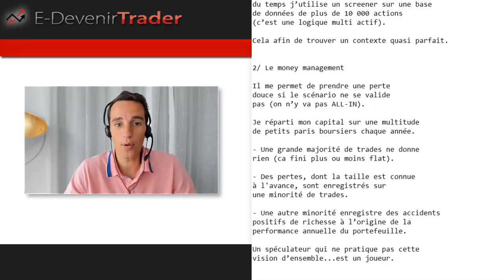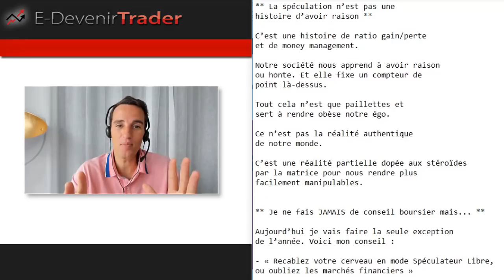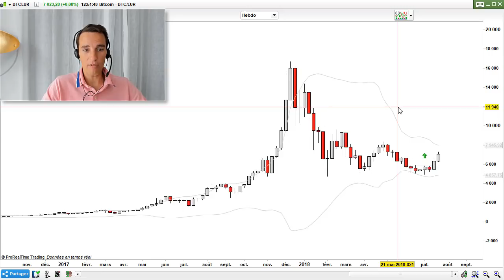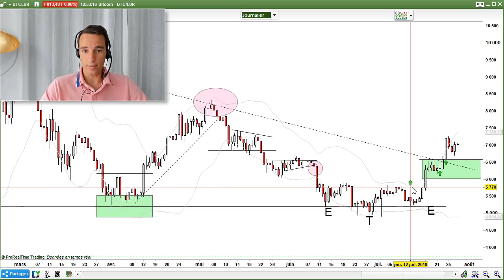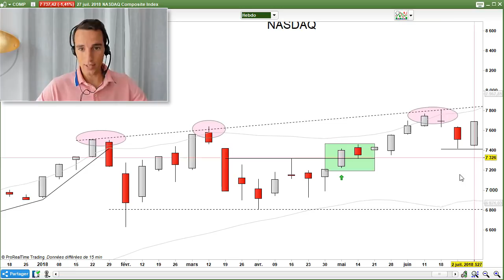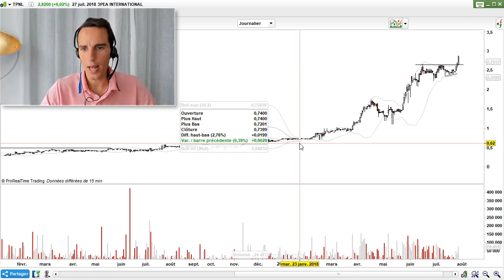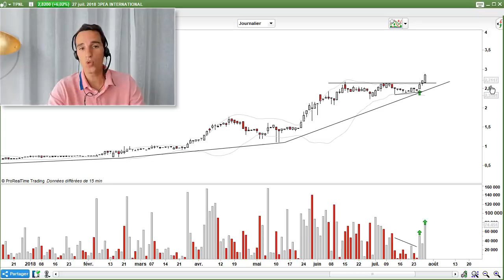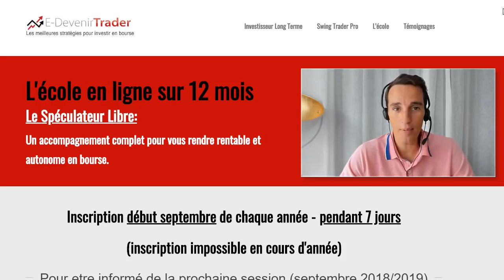Apres le carnage du Bitcoin je place des billes dessus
Un gros breakout à lieu en ce moment sur le Bitcoin, est-ce vraiment le moment d'en acheter? On en parle.

Mon école de bourse en ligne LSL ouvre ses portes en début septembre

★☆★▬▬▬▬▬ QUI EST CEDRIC FROMENT ? ▬▬▬▬▬★☆★

★☆★▬▬▬▬▬ MES FORMATIONS OFFERTES ▬▬▬▬▬★☆★

1. Formation express de 7jours au swing trading (+ mon livre offert)

2. Notre club de traders pour recevoir mes recommandations

3. Mettre en place un Portefeuille bon père de famille qui ne subit pas les krachs boursiers (10%/an)

4. Créer sa machine à devenir rentier en France et SANS fiscalité

★☆★▬▬▬▬▬ FORMATIONS DE CEDRIC FROMENT ▬▬▬▬▬★☆★

1. Retrouvez-moi sur mon site Web
3. Likez ma page Facebook
4. Suivez mon quotidien sur INSTAGRAM

★☆★▬▬▬▬▬ Pourquoi vous devez voir cette vidéo?  ▬▬▬▬▬★☆★

Vous allez y découvrir pourquoi nous sommes
dans une zone intéressante pour placer ses
1eres billes.

Tout supercycle de hausse débute par ce
que l’on appelle un « Breakout ».

99,9% du temps j’achète les breakouts
de 2 figures graphiques.

Le triangle chartiste du Bitcoin
n’en fait pas partie.

Alors pourquoi être entré en position ?

** Il y a 2 raisons **

1/ Etre « mono actif », c’est être plus souple

Lorsque l’on cherche un point d’entrée sur un
actif en particulier, il y a très peu de
probabilité pour que ce dernier forme un
contexte de trading parfait.

C’est d’ailleurs pour cette raison que 99.9%
du temps j’utilise un screener sur une base
de données de plus de 10 000 actions
(c’est une logique multi actif).

Cela afin de trouver un contexte quasi parfait.

2/ Le money management

Il me permet de prendre une perte
douce si le scénario ne se valide
pas (on n’y va pas ALL-IN).

Je réparti mon capital sur une multitude
de petits paris boursiers chaque année.

- Une grande majorité de trades ne donne
rien (ca fini plus ou moins flat).

- Des pertes, dont la taille est connue
à l'avance, sont enregistrés sur
une minorité de trades.

- Une autre minorité enregistre des accidents
positifs de richesse à l’origine de la
performance annuelle du portefeuille.

Un spéculateur qui ne pratique pas cette
vision d’ensemble...est un joueur.

** La spéculation n’est pas une
histoire d’avoir raison **

C’est une histoire de ratio gain/perte
et de money management.

Notre société nous apprend à avoir raison
ou honte. Et elle fixe un compteur de
point là-dessus.

Tout cela n’est que paillettes et
sert à rendre obèse notre égo.

Ce n’est pas la réalité authentique
de notre monde.

C’est une réalité partielle dopée aux stéroïdes
par la matrice pour nous rendre plus
facilement manipulables.

** Je ne fais JAMAIS de conseil boursier mais... **

Aujourd’hui je vais faire la seule exception
de l’année. Voici mon conseil :

- « Recablez votre cerveau en mode Spéculateur Libre,
ou oubliez les marchés financiers »

Bon visionnage

Cédric Froment

PS : Les inscriptions publiques à mon école
de bourse en ligne LSL, n’ouvrent que quelques
jours dans l’année (début septembre).

Tenez-vous prêt, car cette année notre
communauté a triplé. Du coup les places
seront probablement limitées.

★☆★▬▬▬▬▬ LIEN DE LA VIDÉO sur le blog ▬▬▬▬▬★☆★

Cédric Froment